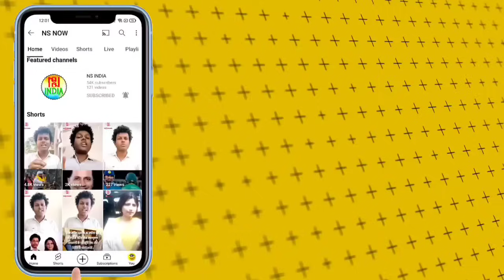इसी महीने होगा शिक्षामित्रों की समस्याओं का समाधान, सुशील यादव लेंगे बड़ा फैसला | Shikshamitra News